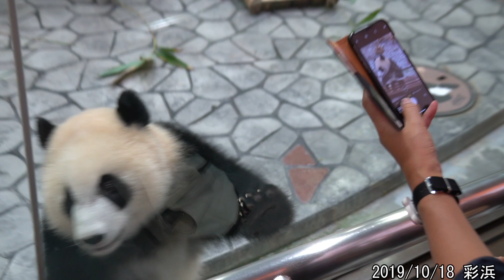【パンダ】彩浜🌈遊び疲れて寝るまで【panda】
アドベンチャーワールド Adventure World 2019/10/18
彩浜 Saihin
昼前から15時前まで寝てました。
sony α6400+18-200mm
I can not speak anything other than Japanese. I am using google translation.